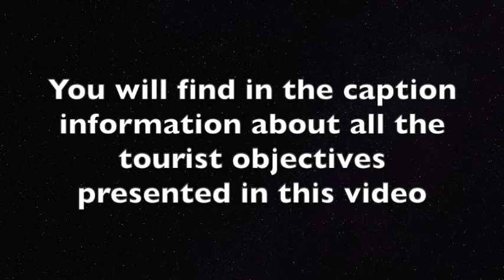Top 7 Attractions in Bucharest (Romania- The Most Popular)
Romania is a very beautiful in Eastern Europe, and it’s capital, Bucharest, should be on top of your list of cities to visit. Here are a few highlights:
    -Romanian Atheneaum
    -The Triumphal Arch
    -Dimitrie Gusti National Village Museum
    -National Museum of Art
    -Herastrau Park
    -Revolution Square
    -The Parliament Palace

    -Romanian Atheneaum
Home to the Romanian George Enescu Philharmonic, the stately Romanian Athenaeum is the city's most prestigious concert hall. The 19th-century building, designed by French architect Albert Galleron, resembles an ancient Greek temple with a 41-meter-high dome and a peristyle of six Ionic columns. The interiors feature a lobby of intricately painted gold-leaf ceilings, cascading balconies, and spiral marbled staircases. The 652-seat auditorium is known for its excellent acoustics and its fine art. A 70-meter-long and three-meter-high fresco that winds its way around the circular hall proudly depicts scenes from Romania's history.

     -The Triumphal Arch
Arcul de Triumf is a triumphal arch located in the northern part of Bucharest, on the Kiseleff Road.
The first, wooden, triumphal arch was built hurriedly, after Romania gained its independence (1878), so that the victorious troops could march under it. Another arch with concrete skeleton and plaster exterior of elaborate sculptures and decoration designed by Petre Antonescu was built on the same site after World War I in 1922. The arch exterior, which had seriously decayed, was replaced in 1935 by the current much more sober Neoclassical design, more closely modelled in the Arc de Triomphe in Paris. The new arch, also designed by Petre Antonescu and executed in stone, was inaugurated on 1 December 1936.
The arch has a height of 27 metres. It has as its foundation a 25 x 11.50 metres rectangle. The sculptures with which the facades are decorated were created by famous Romanian sculptors such as Ion Jalea and Dimitrie Paciurea.

    The Village Museum  had in its early days an area of 4.5 hectars of land and hosted 33 authentic household assemblies, transferred from researched villages: houses with annex buildings, a church , a triptych religious monument, technical installations and a swing set.
    Nowadays, the Village Museum has 9 hectars, and an increased number of collection pieces. The open-air patrimony gains new showpieces, reaching to number of 62 ensembles of vernacular architecture (as compared to 33 back in 1936), with a number of 223 buildings (40 houses, 165 household annexes, 3 churches, 15 technical installations and craft workshops), summarizing an inventory of over 17.000 units.

In this museum you will find some of the most remarkable collections include the Elena and Dr. Iosif Dona collection, the Alexandra and Barbu Slatineanu collection of Romanian folk art or the prof. Garabet Avakian and Marcu Beza collections of Oriental Art. The museum is a repository of works of important Romanian painters, such as Nicolae Grigorescu, Nicolae Tonitza, Stefan Luchian, Gheorghe Petrascu, Ioan Andreescu. Rare Turkish carpets and Bukhara embroideries are on display.

        -Revolution Square
Revolution Square (Romanian: Piața Revoluției) is a square in central Bucharest, on Calea Victoriei. Known as Piața Palatului (Palace Square) until 1989, it was later renamed after the Romanian Revolution of December 1989. The former Royal Palace (now the National Museum of Art of Romania), the Athenaeum, the Athénée Palace Hotel, the University of Bucharest Library and the Memorial of Rebirth are located here. The square also houses the building of the former Central Committee of the Romanian Communist Party (from where Nicolae Ceaușescu and his wife fled by helicopter on December 22, 1989). In 1990, the building became the seat of the Senate and since 2006 it houses the Ministry of Interior and Administrative Reform.

        -The Parliament Palace
A colossal building, designed and supervised by chief architect Anca Petrescu (1949–2013), with a team of approximately 700 architects, and constructed over a period of 13 years (1984–97), it was built as a monument for a totalitarian kitsch style of architecture, in Totalitarian and modernist Neoclassical architectural forms and styles with socialist realism in mind. The Palace was ordered by Nicolae Ceaușescu (1918–1989), the dictator of Communist Romania and the second of two longtime autocrats in power in the country since World War II, during a period in which the personality cult of political worship and adoration was in full force for him and his family.